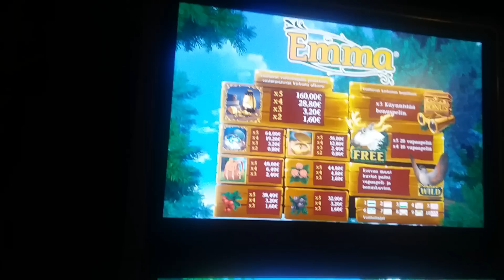Taikuri pelaa LIVE - Tulos tai ulos - RAY Emma #2